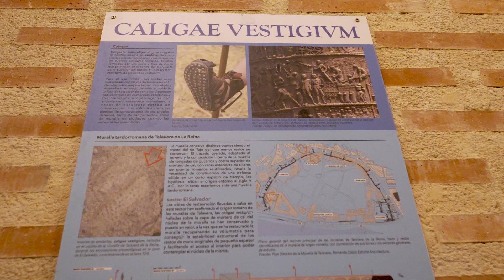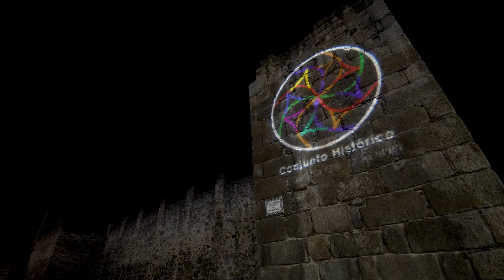TALAVERA, un lugar para quedarse. FITUR 2023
Vídeo realizado para el Ayuntamiento de Talavera de la Reina, para la promoción turística de la ciudad en la Feria Internacional de Turismo, FITUR 2023, que se celebra anualmente en IFEMA, Madrid.